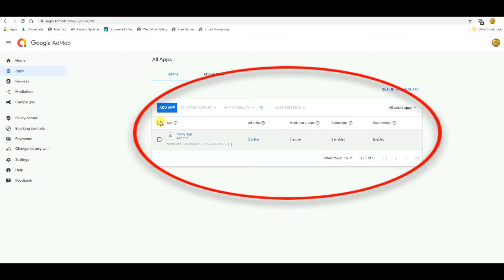How to add ads in your wish script